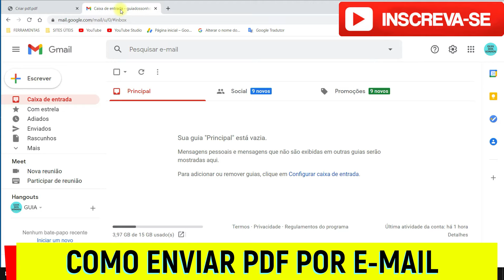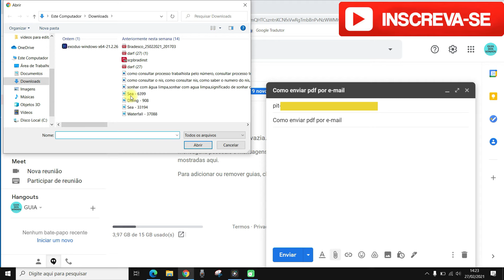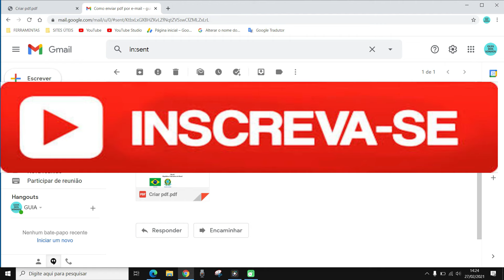COMO ENVIAR PDF POR EMAIL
Nesse vídeo você saberá  como enviar pdf por email. Portanto, se você deseja saber como enviar arquivo em pdf assista ao vídeo.
Então, se você tem um documento em pdf e deseja enviar por e-mail, mas não sabe como fazer esse vídeo vai te ensinar o passo a passo de  como enviar documentos por email em pdf.

Então, se você tem pesquisado como mandar pdf por email ou como enviar documentos em pdf por email assista ao vídeo. Aprender como enviar arquivo em pdf por email nunca foi tão rápido e fácil.